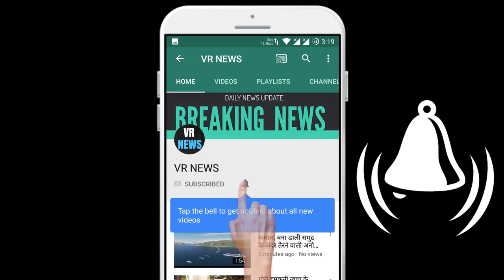Posts Happy Birthday Ekta Kapoor: इस वजह से एकता कपूर ने नहीं की अभी तक शादी, सेरोगेसी के जरिए ...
(There will be a random winner selected every week and the winners will be announced on VR NEWS channel and via email.) Posts Happy Birthday Ekta Kapoor Due to this, Ekta Kapoor has not yet married, was made through serogacy, Queen Ekta Kapoor birthday is today. After TV shows, films, Ekta is also rocking the OTT platform. On the special occasion of Ekta birthday, she talks about some things related to her life. 45 year old Ekta has not married till date, know why? Let us tell you today the reason for not marrying them. Ekta had told during an interview that when she was younger she wanted to get married as soon as possible. His plan was to get married for 22 years. But when she was 17 years old, her father Jitendra told her to either work or get married. I want you to work now. After this Ekta started working and Ekta became so busy in work that till today she could not get married. Ekta believes very much in extracurricular and numerology. The rings of his hands are proof of this fact. You must have noticed that she often wears either black dresses or black sandals at an event of her show. Most of Ekta films and serials start with the letter A due to astrological suggestions. Smriti Irani gave a special birthday wish to friend Ekta Kapoor, shared special videos. His son name is Ravi Kapoor. Ekta had said during an interview that she had got her egg freeze at the age of 36. I have been thinking about this for a long time, but I was very confused whether I will get married or not or I will marry very late . Ekta said, My single life has changed after being single mother .

VR NEWS !!